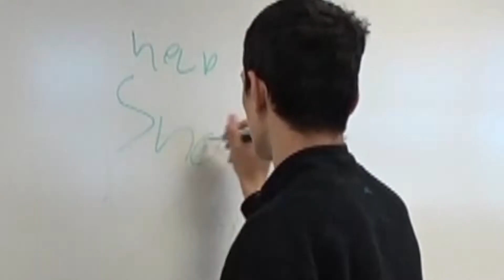The Help Shop Season 2 Episode 5: Send Kevin To Heaven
The He man is revealed!